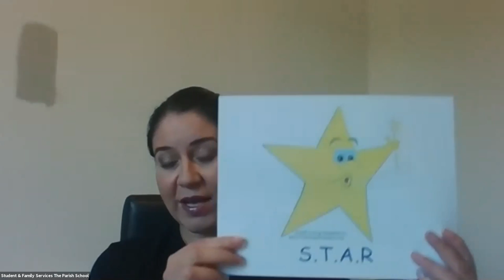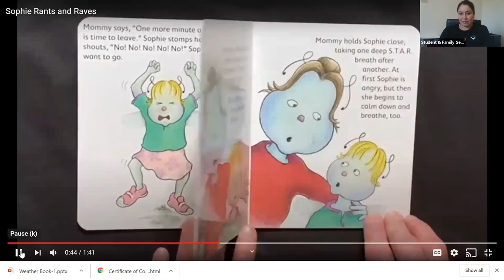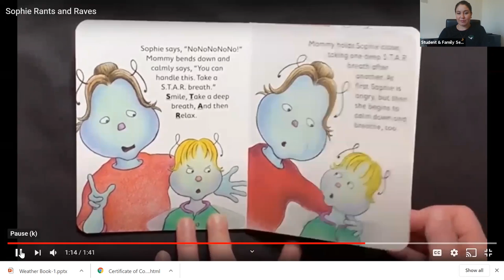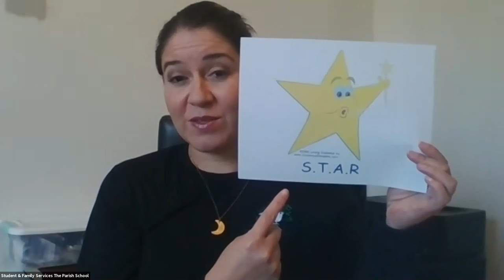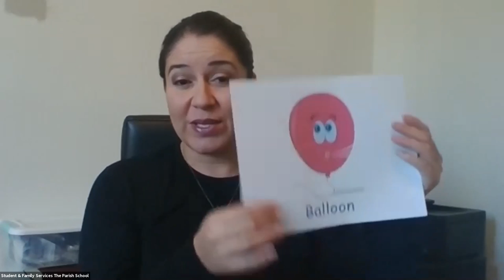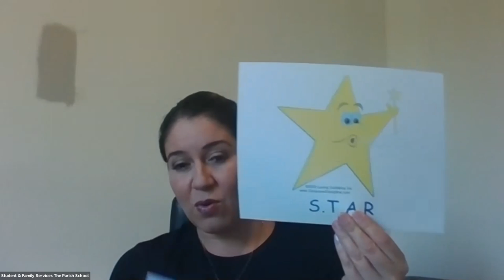Early Childhood Social Emotional Learning - Balloon Breath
This lesson reviews the S.T.A.R. breath learned in the last video and then teaches another breathing icon from Conscious Discipline to aid in calming when experiencing strong feelings.